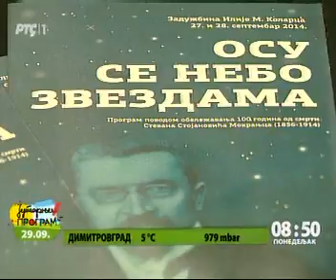26.9.2014. RTS 1 Jutranji programObeležavanje veka od smrti Stevana Mokranjca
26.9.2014. RTS 1 Jutranji programObeležavanje veka od smrti Stevana Mokranjca